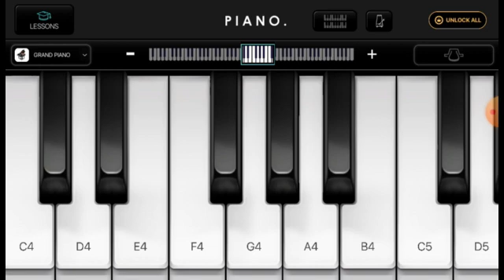Marry had a little lamb Easy KEBOARD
And also watch :